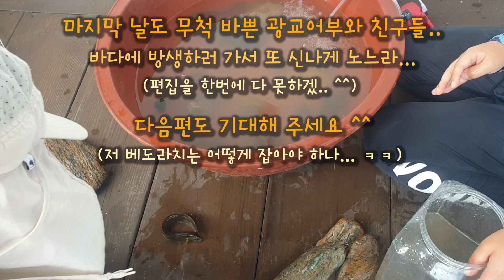[치유의 섬 승봉도 #4] 선착장 모닝낚시! 승봉도 토종붕어 !!